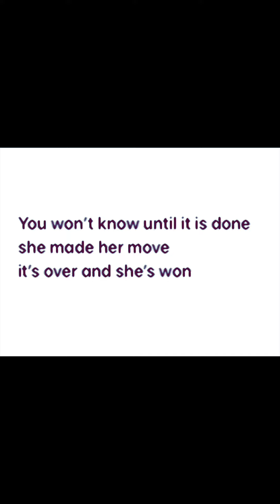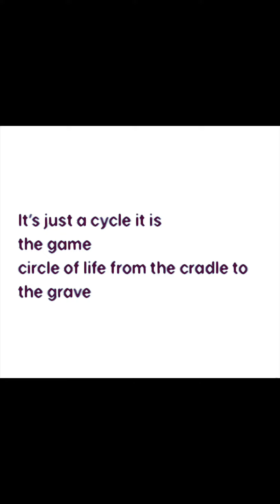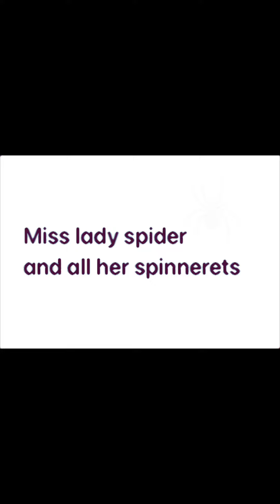MISS LADY SPIDER 🕷️